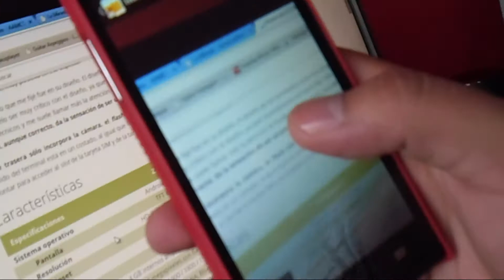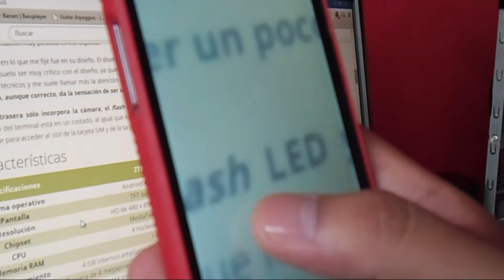Zte Blade L2